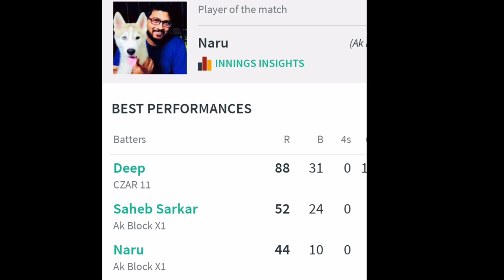10 ball 44 Runs ( Naaru da ) Eco Park ( New Town )